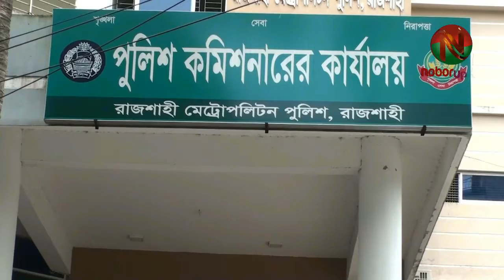একদিনে রাজশাহী মহানগরীতে বিভিন্ন অপরাধে গ্রেফতার ৪৬।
গত ২৪ ঘন্টায় রাজশাহী মহানগর পুলিশের অভিযানে মোট ৪৬ জনকে আটক করা হয়েছে। রাজশাহী মহানগরীর থানা ও গোয়েন্দা পুলিশ মহানগরীর বিভিন্নস্থানে অভিযান চালিয়ে  এই ৪৬ জনকে আটক করে।
আজ রোববার সকালে রাজশাহী মহানগর পুলিশের গণমাধ্যমে পাঠানো একটি সংবাদ বিজ্ঞপ্তিতে এ তথ্য জানানো হয়েছে। সংবাদ বিজ্ঞপ্তিতে আরো বলা হয়েছে, মহানগরীর বিভিন্ন থানা ও গোয়েন্দা পুলিশ গত ২৪ ঘন্টায় মহানগরীর বিভিন্ন স্থানে অভিযান পরিচালনা করে নানারকম অপরাধ কর্মকান্ডে জড়িত এই ৪৬ জনকে অটক করে।
আটককৃতদের মধ্যে বোয়ালিয়া মডেল থানা-১১ জন, রাজপাড়া থানা-০৬ জন, চন্দ্রিমা থানা-০২ জন, মতিহার থানা-১০ জন, কাটাখালী থানা-০১ জন, বেলপুকুর থানা-০৩ জন, শাহমখদুম থানা-০২ জন, পবা থানা-০২ জন, কাশিয়াডাঙ্গা থানা-০৩ জন, দামকুড়া থানা-০১ জন ও গোয়েন্দা পুলিশ-০৫ জনকে আটক করে। যার মধ্যে ২২ জন ওয়ারেন্টভূক্ত আসামী ও ১৯ জনকে মাদকদ্রব্যসহ এবং অন্যান্য অপরাধে ০৫ জনকে গ্রেফতার করা হয়েছে।
মাদক মামলায় অভিযুক্ত আসামীদের হেফাজত হতে মোট ৩১৭ গ্রাম গাঁজা, ৪৮.৫ গ্রাম হেরোইন, ৩৫ পিস ইয়াবা ট্যাবলেট, ২১ লিটার চোলাইমদ ও ০৭ বোতল ফেন্সিডিল উদ্ধার করা হয়।